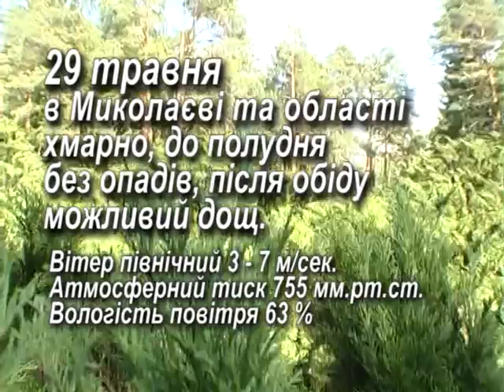"Народний календар" 29.05.2015